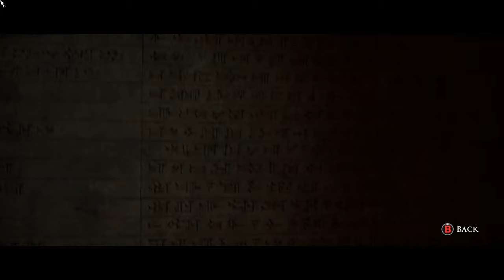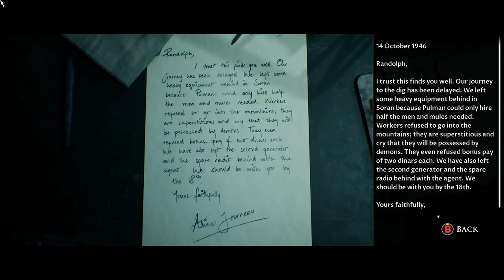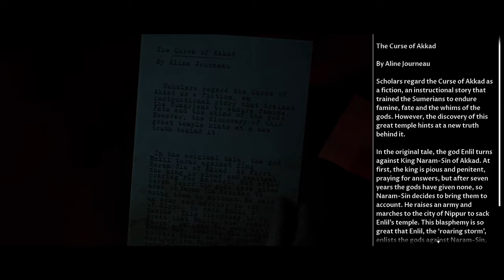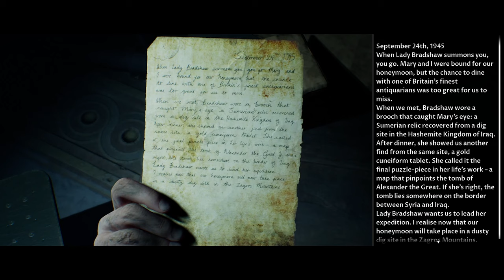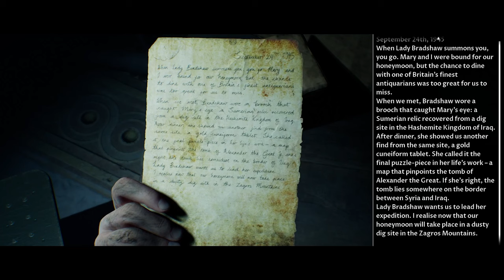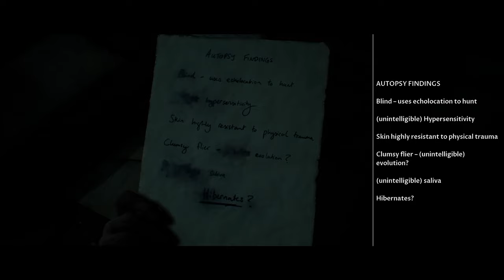Quest Plays The Dark Pictures: House of Ashes (Part 4 - West)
In today's episode, a generator tries its hardest at marriage counseling.